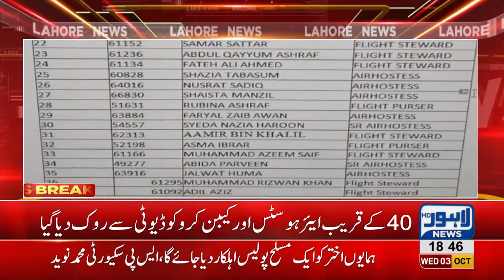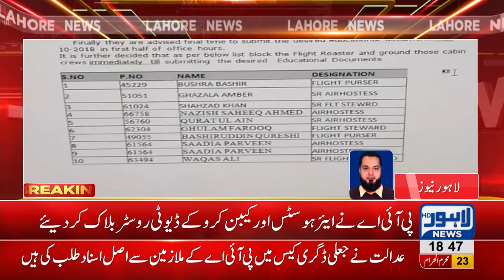PIA blocks duty rosters for employees holding fake degrees